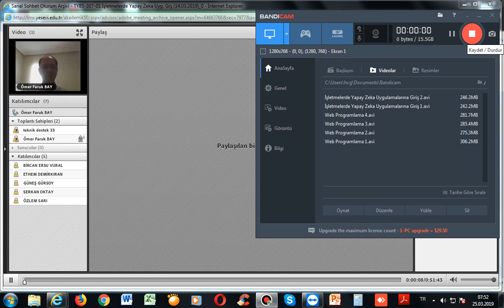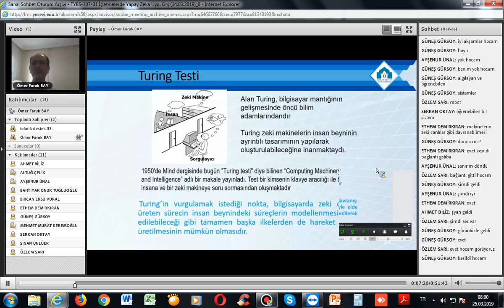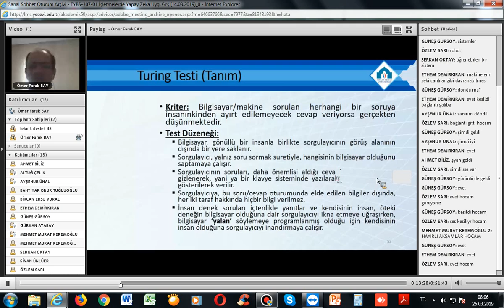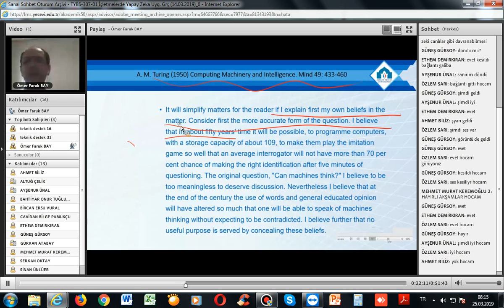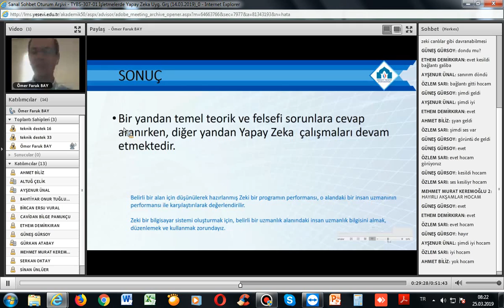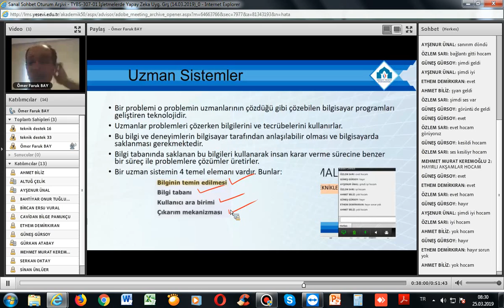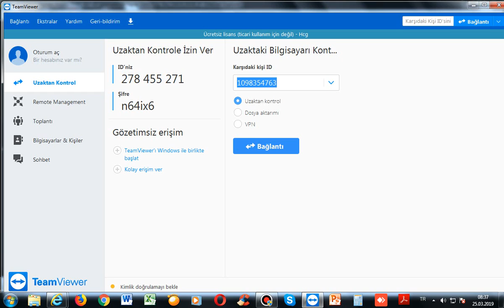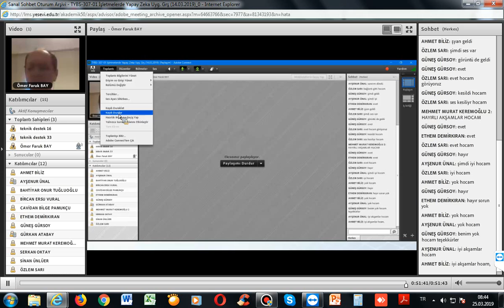İşletmelerde Yapay Zeka Uygulamalarına Giriş 3